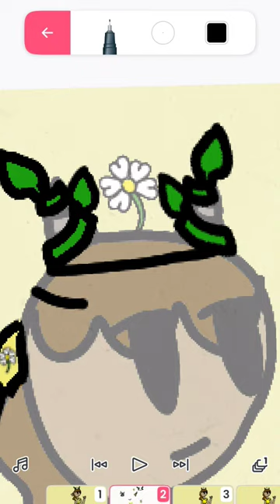In the process of making the new Daisy the goat#flipaclip#editing#drawing#art#creativity#shorts